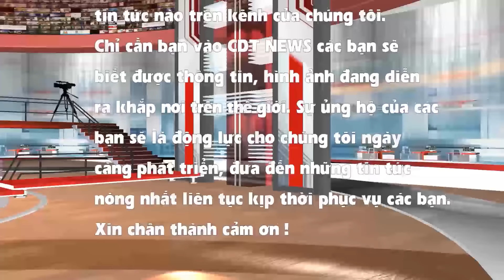Cụ ông 4 lần tai biến, bệnh viện Mỹ trả về, bỗng phục hồi thần kỳ nhờ lọ thuốc thời Lê | CDT NEWS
Chỉ 2 tháng sau khi dùng thuốc cụ Nghi đã có thể đi lại dễ dàng, tự ăn uống, giọng nói cải thiện rõ, không còn méo mó như trước nữa.

Trông cụ Trịnh Thúc Nghi (77 tuổi, Thanh Nhàn, Hà Nội, chuyên viên cao cấp của Liên hiệp Khoa học kỹ thuật Việt Nam), không ai nghĩ cụ đã từng trải qua 4 lần bị tai biến nặng, liệt giường, con cháu tưởng không qua khỏi. Thời điểm chúng tôi đến, trông cụ vẫn hồng hào, khỏe mạnh và cực kỳ minh mẫn, tựa như chưa bao giờ có bệnh.
CDT NEWS là kênh Video tổng hợp các tin tức, hình ảnh nóng nhất trong và ngoài nước. Được cập nhật thường xuyên liên tục mỗi ngày. Chỉ cần bạn vào CDT NEWS - các bạn sẽ biết được thông tin, hình ảnh đang diễn ra khắp bốn phương. Sự ủng hộ của các bạn sẽ là động lực cho chúng tôi ngày càng phát triển, đưa đến những tin tức nóng nhất liên tục kịp thời phục vụ các bạn. Xin chân thành cảm ơn!